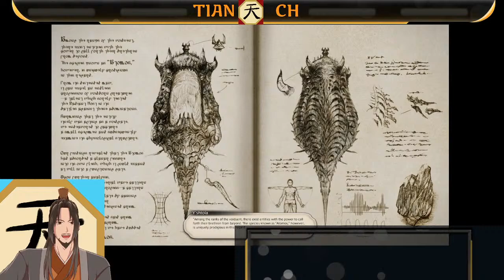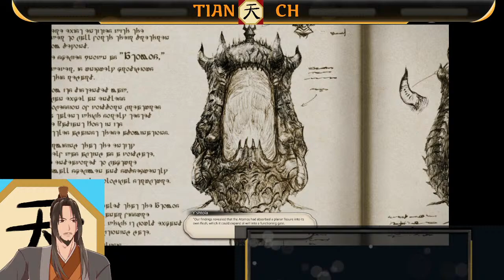TIAN - A Refugee in Eorzea (76) Back to the MSQ before 6.2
After many disappointments in a world crafted by war, the great sage Chang Wu TIAN has finally decided to leave for greener pastures. TIAN is now a refugee. A Refugee in Eorzea.

Ending Music:
"Reflection" by Reuben Kee